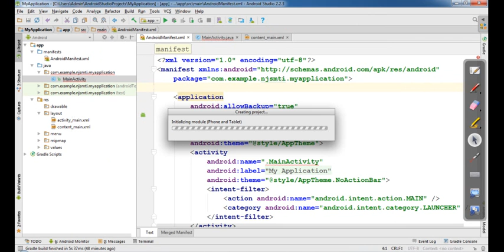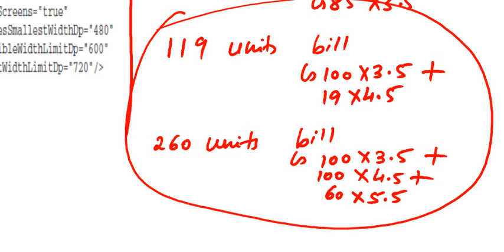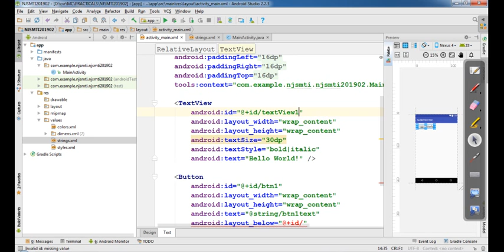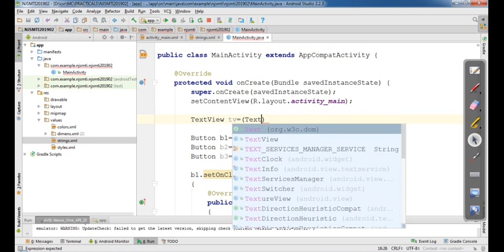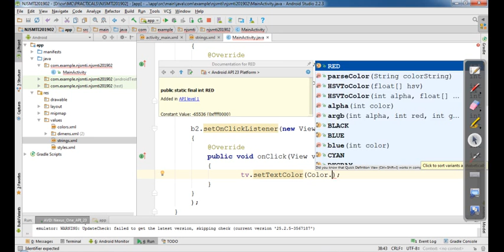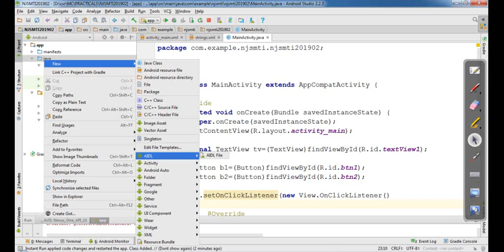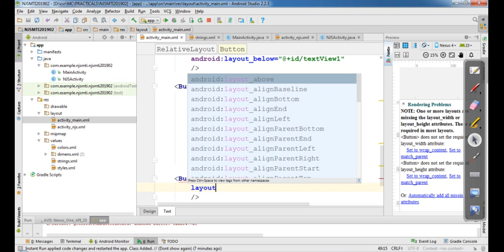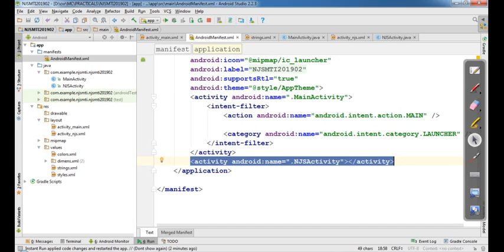Android : Displaying next activity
This application demonstrates how to launch a new activity from the current activity...